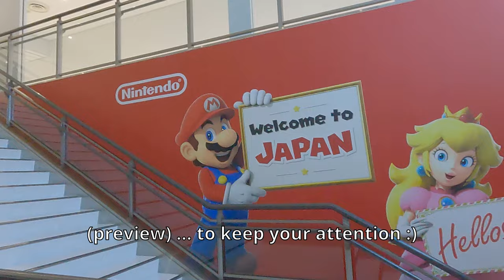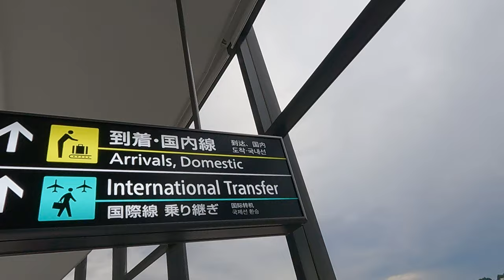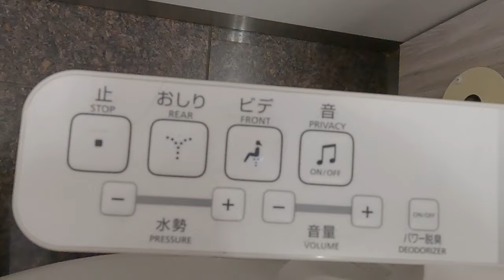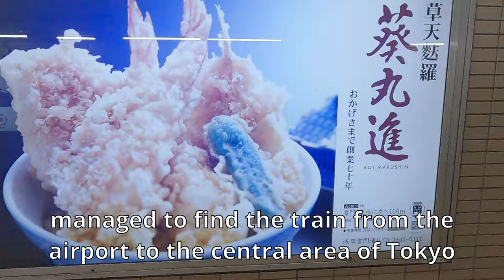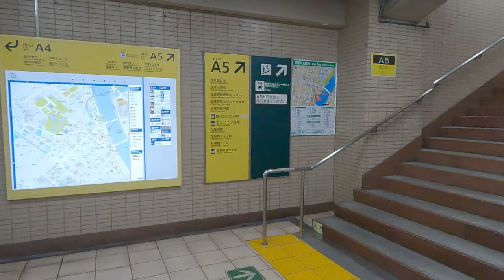JAPAN solo trip - first day!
join me on my first trip to Japan, I have no idea what to expect and am completely on my own. I have to find my way from the airport to the hostel that I have booked for the night, and I see a lot along the way.